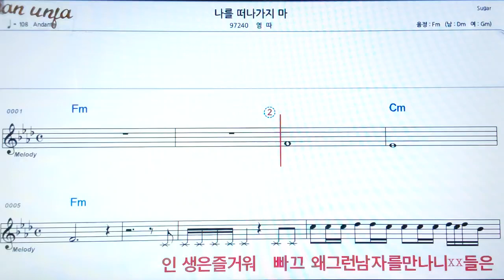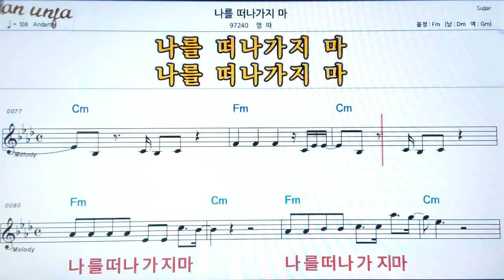나를 떠나가지마./염따👍악보, 기타 코드,가사,Karaoke*가라오케 반주